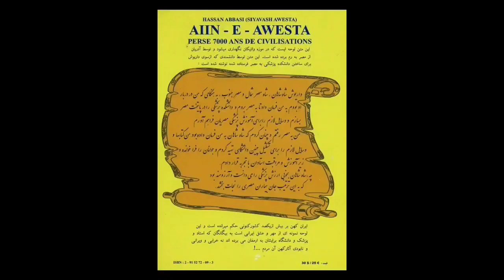یک کتاب از سیاوش اوستا که بیش از بیست نفر پیش درآمد نوشتند